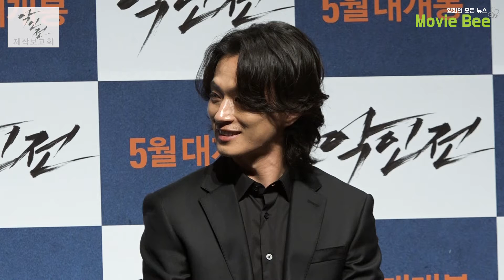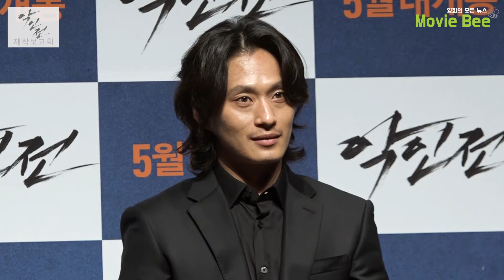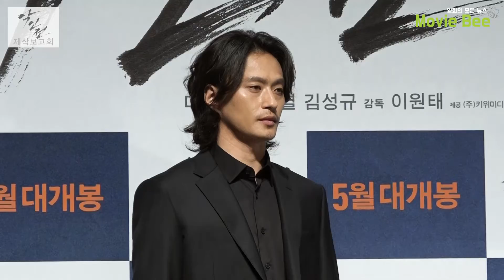MCU세계관 확장? 마동석 씨네마틱 유니버스 신작 '악인전' 제작보고회 (마동석, 김무열, 김성규)[무비비]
마동석 씨네마틱 유니버스(?) 신작
'악인전'의 제작보고회가 압구정 CGV에서 열렸다.
행사에 참여한 마동석, 김무열, 김성규 배우는 현장에서의 끈끈한 캐미를 행사장에서 고스란히 재연했으며, 특히 마동석은 목감기 부상(?)에도 행사장 분위기를 리드하며 박수를 받았다.